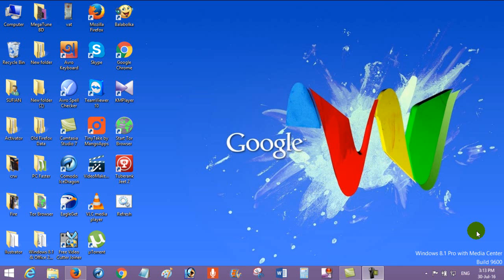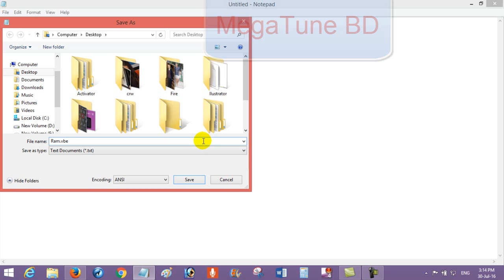How To Improve Pc/Computer Performance Bangla Tutorial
In this video you will learn how to improve your pc performance easily. Just follow my instruction and you will be able to improve your computer performance. I think it is the best way to improve pc performance.

Source File:
Copy This Code and paste: Mystring=(80000000)
Save as : Ram.vbe